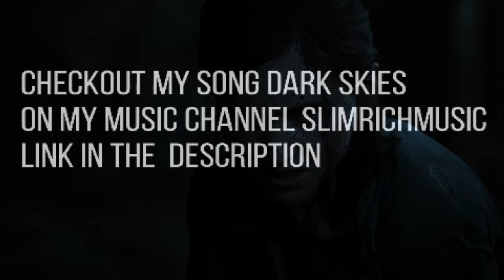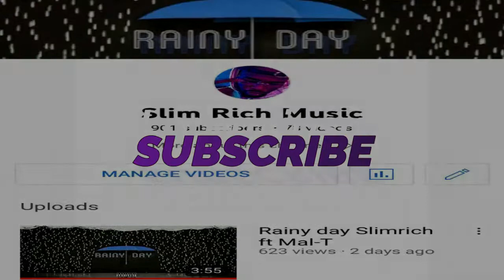​🔴4v15 intense (BOW) Comeback (No Way Out)